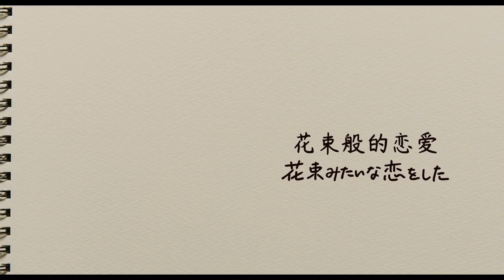Original composition for the movie "We Made a Beautiful Bouquet"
原创影视配乐 | 花束般的恋爱

映画「きれいな花束をつくりました」オリジナル曲